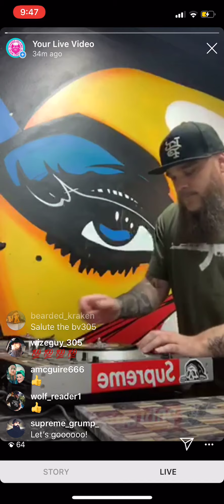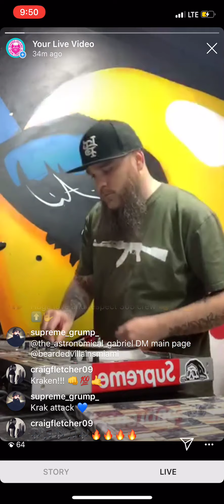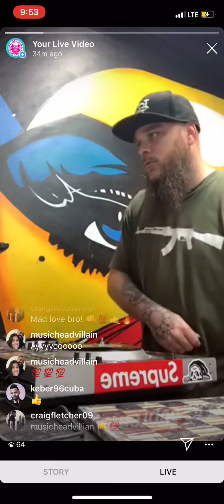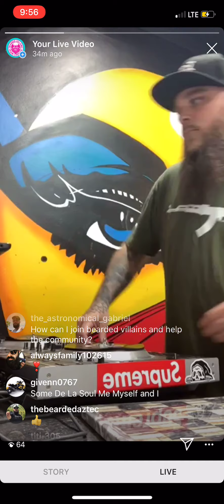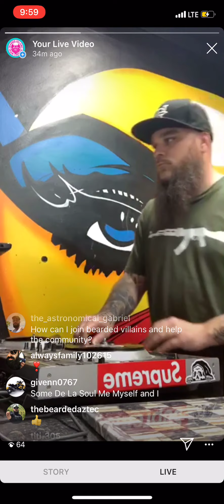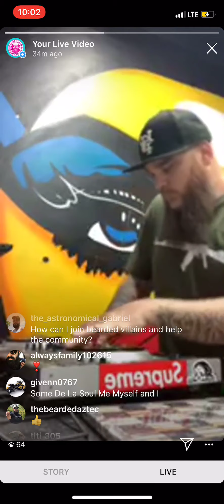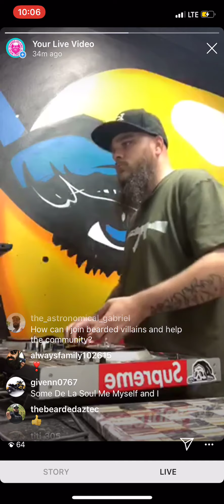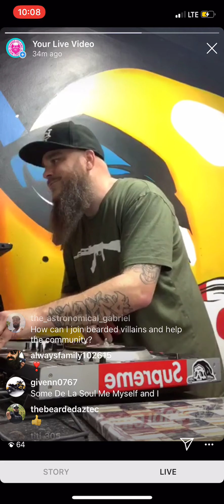Old school hip hop Dj mix